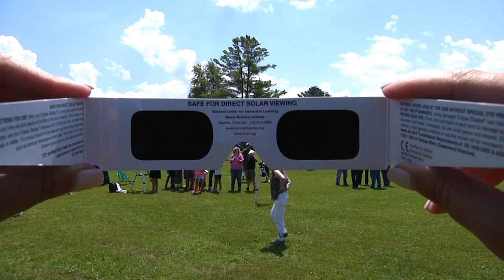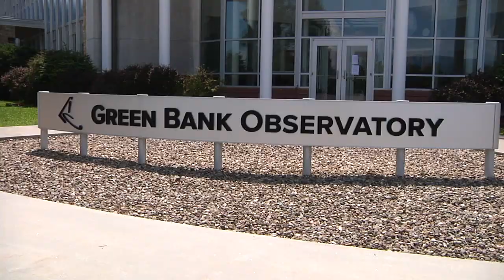2,000 Amazed Visitors Watch Solar Eclipse At Green Bank Observatory